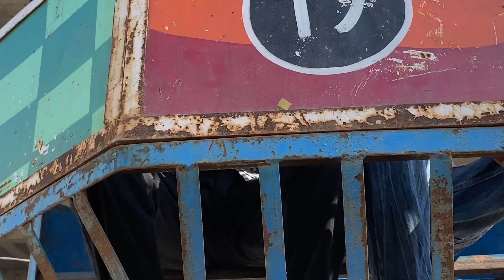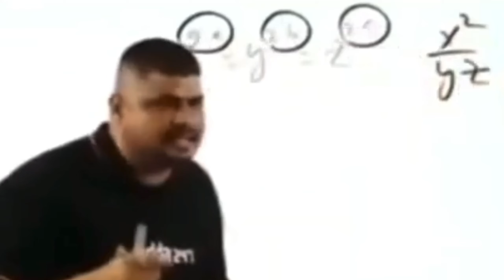SATGURU RAVIDASS DHAM BOOTAN MANDI ,JALANDHAR || ਮੇਲਾ ਬੂਟਾ ਮੰਡੀ ਦਾ || MELA BOOTAN MANDI ਦਾ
SATGURU RAVIDASS DHAM BOOTAN MANDI ,JALANDHAR  || ਮੇਲਾ ਬੂਟਾ ਦਾ || MELA BOOTAN  MANDI  ਦਾ ||

Hanji kida da lga thanu sada vlog comment kar ka jaroor dsyo ? Ja sato koi galti hogi ta maf kardio ?

History of :- Satgururavidas dham butta mandi Jalandhar .⬇️⬇️⬇️

* On the eve of Gurupurab, the Prakash Utsav of Guru Ravidass (February 25, 2013), I intend to write on the historical place – SatGuru Ravidass Dham Bootan Mandi Jalandhar with which my cherished memories are associated as a kid, a primary student, my formative years of youth before I graduated into adult life and above all being a small and humble son of an ordinary family belonging to Bootan Mandi. After about 40 years long diplomatic career, I am back to my roots in Jalandhar and wish to pick up the threads to integrate with the family and the society at large. Satguru Ravidass Dham is said to be the nerve centre of the activities related and pertaining to the dalit community around particularly in the doaba region and foreign countries where the followers of Guru Ravidass live in considerable strength. The Prakash Utsav of Guru Ravidass is being celebrated with traditional and dedicated fervor in Bootan Mandi since long even before the advent of Ad-dharam Mandal in 1926. By now, over the years, Guru Ravidass Gurupurab has attained the status of a big social and spiritual event in the city of Jalandhar and rightly so. Before I come to the subject, I take this opportunity to greet and congratulate the followers of the great Guru Ravidass and particularly my fellow Bootan Mandians on the Gurupurab.

                                           i_ashuaujla

                             (THANKS 🙏)
                             (ਧੰਨਵਾਦ ਜੀ  🙏 )